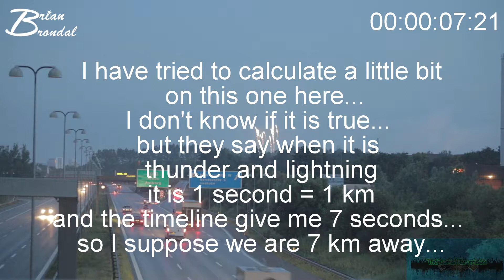fireworks over the Limfjorden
TheDanishBrumbas is the life of Brian... Brian is not a name, it is a lifestyle...
If you may think there is something wrong with my timeline you are right... I am only posting once a week and that is sunday... but i do have a reason for this and that is I am expecting something in the future... and also that iI do not feel the pressure of posting everyday...

so when I really would like to maske something in or out, or create something different I have the opportunity and also the time for making the details look more crispy... and everything I have been doing on this channel is practice for getting better at this...

When I will find it suitable I may pop somthing in during the week... I will never know when that will happen... that is a surprise and a gift from me to you... so please do enjoy. Brian OUT. seeee you, take care, cheeeeeers, adios amigos, bye bye, møjn...
Help os out please!!!...